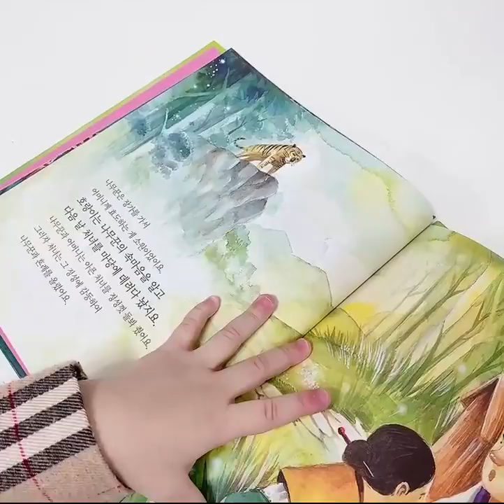금나와라 뚝딱 전래동화